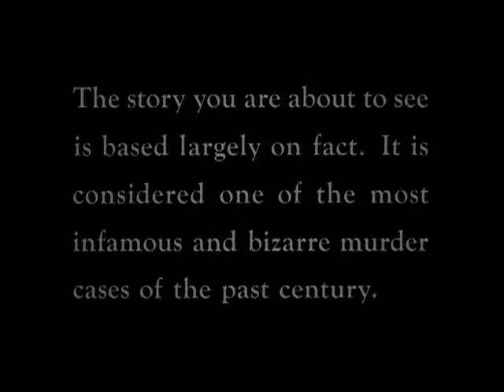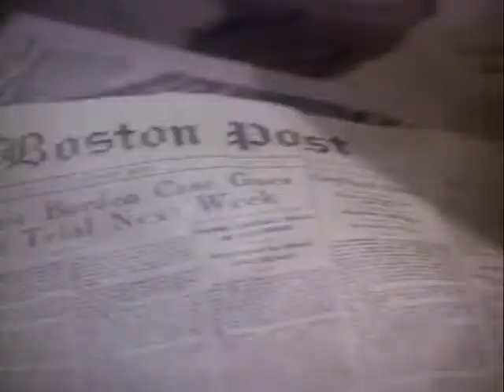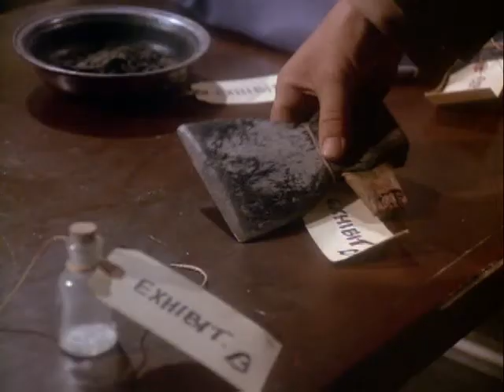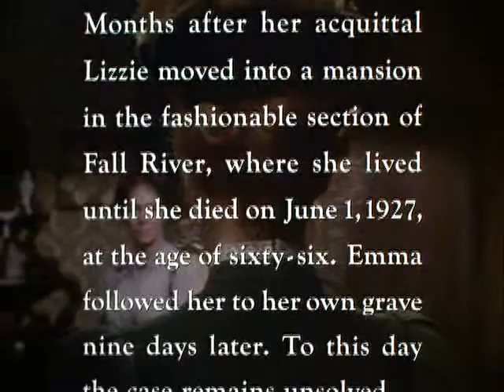The Legend of Lizzie Borden (Thriller, Biography, Crime) ABC Movie of the Week - 1975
"The Legend of Lizzie Borden" premiered on the ABC television network on February 10, 1975.  It was a huge success. It earned sky-high ratings and critical acclaim for Elizabeth Montgomery for her riveting performance of Lizzie Borden, a woman accused of murdering her father and step-mother in their home in Fall River, Massachusetts in 1892.   The Lizzie Borden trial was the 19th Century equivalent of the O.J. Simpson Trial.  The violent nature of the crime and the sheer brutality of the murders horrified readers and left them riveted to readers contributed to the sensationalism of the trail unlikely suspect,   It's the first time that a murder trial is covered by newspapers nationwide. a sensation after it aired.   American historical mystery television film directed by Paul Wendkos and starring It co-stars Katherine Helmond, Fritz Weaver, Fionnula Flanagan, and Hayden Rorke. It premiered on ABC on February 10, 1975.

The film, while based on fact, is a stylized retelling of the events of August 4, 1892, the day the father and step-mother of New England spinster Lizzie Borden were found brutally murdered in their Fall River, Massachusetts home.

The film was also nominated for Best Motion Picture Made for Television in the 1976 Golden Globe Awards.  The European theatrical version is more explicit than the one broadcast on ABC, showing Borden nude in the scenes where she kills her parents. This version also runs an extra 4 minutes, 104 minutes total versus the United States version of 100 minutes

Elizabeth Montgomery and Lizzie Borden were sixth cousins once removed, both descending from 17th-century Massachusetts resident John Luther. Rhonda McClure, the genealogist who documented the Montgomery-Borden connection, said, "I wonder how Elizabeth would have felt if she knew she was playing her own cousin.